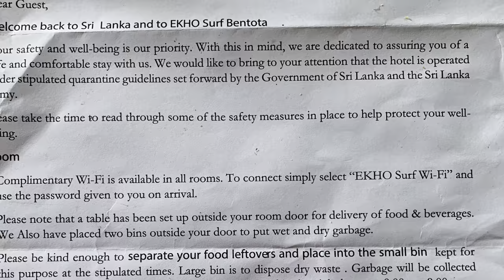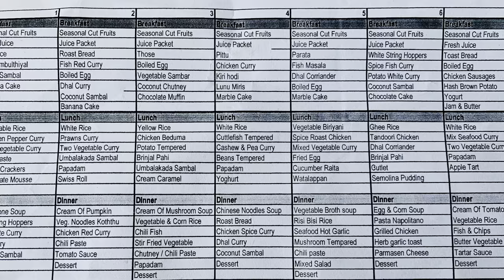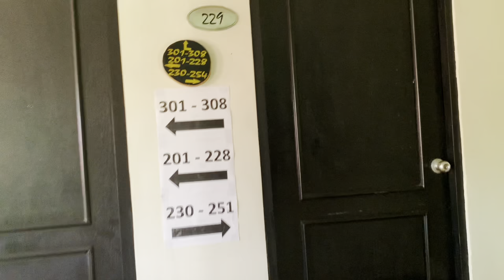Hotel Quarantine in Sri Lanka | COVID-19 PCR Testing in Sri Lanka l Sri Lankan Quarantine Process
QuarantineinSri Lanka SriLankanQuarantineLife HotelQuarantineinSri Lanka #7 Days Quarantine in Sri Lanka life in Srilankan Quarantine